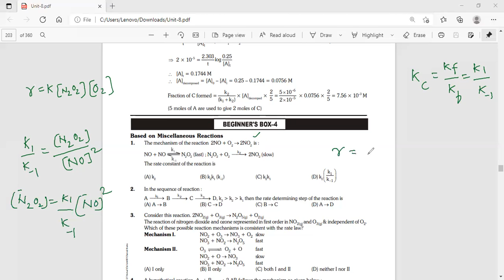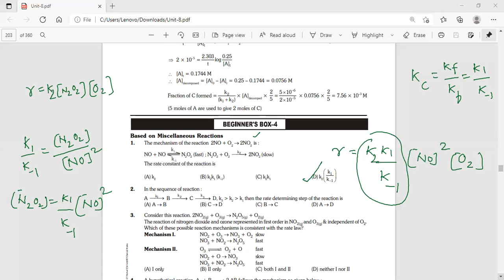Numerical Solving of Complex Reaction(Chemical Kinetics)